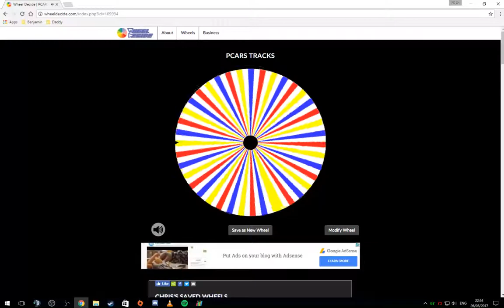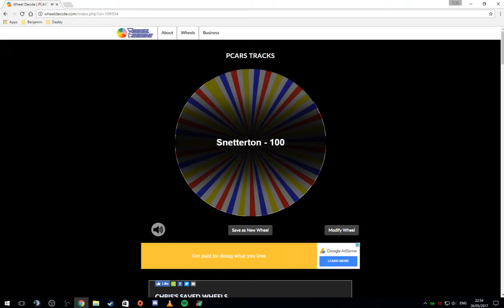Wacky Random Challenge Episode 19 - BMW M3 GT & BMW M3 GT4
Here is episode 19 of the Wacky Random Challenge. In this series, I will be racing all 125 cars against 65% opponents (up to 35, but this will be limited to the maximum the track allows automatically). The track and the weather conditions are randomly selected at the beginning of each episode. A 10 minute warm up session is available should I require it, which is then followed by a 10 minute race.